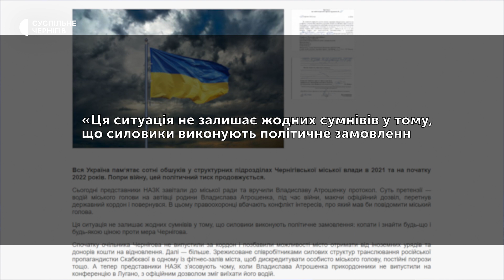Tesla дружини Атрошенка, яку перевіз через кордон його водій: суть протоколу НАЗК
Дав вказівку своєму водієві перевезти через кордон машину дружини, — Чернігівська міська рада оприлюднила відповідний адмінпротокол, який представники НАЗК 15 вересня вранці вручили міському голові Владиславу Атрошенку.